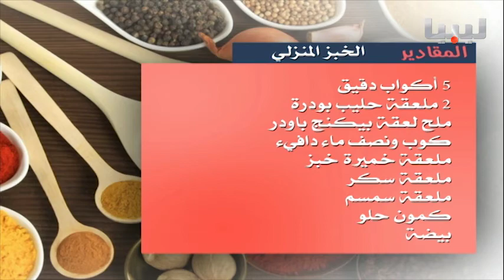المطبخ الليبي يوم 02/07/2015